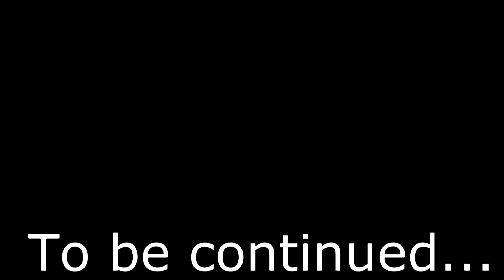Soldier's unoriginal adventure: Captain pootslap's arrival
contains mild earrape...